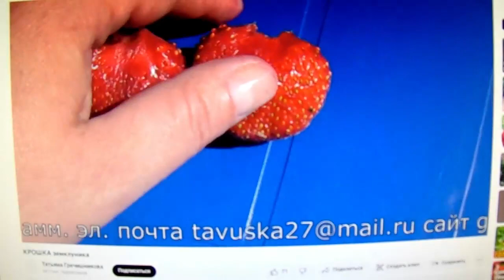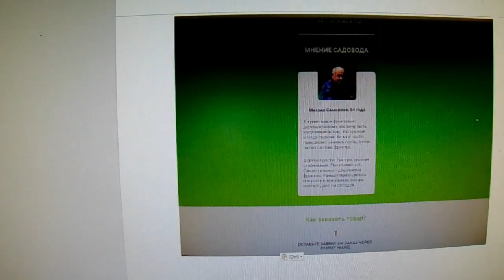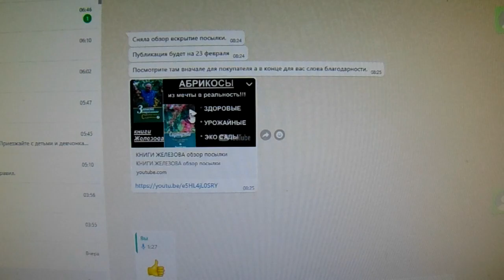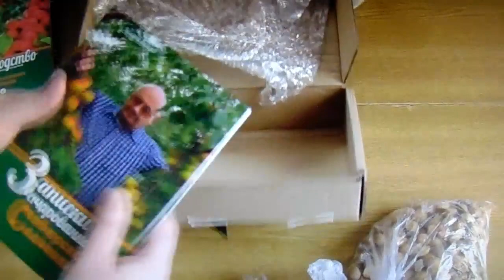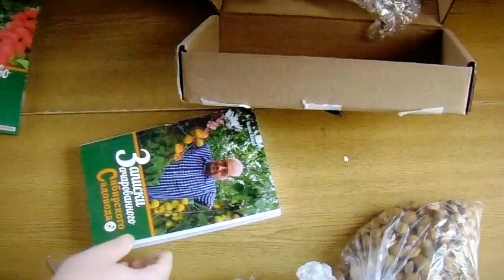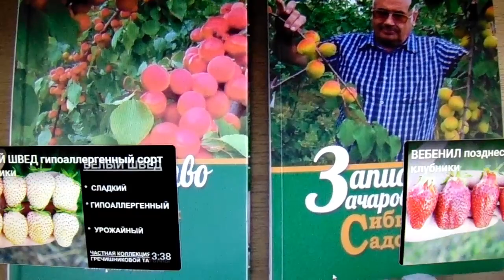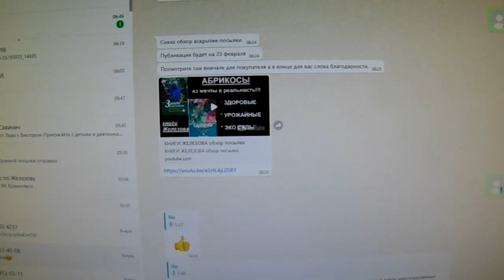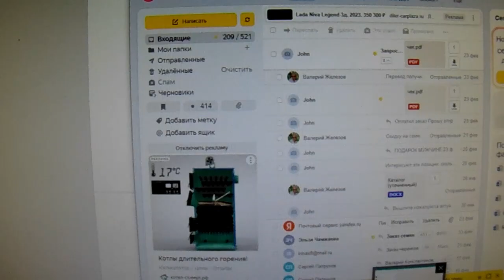Железов В. К. - Гречишникова Т. А. - обмен опытом.